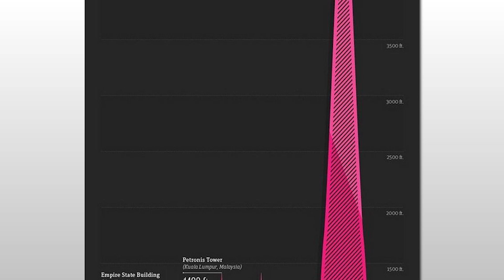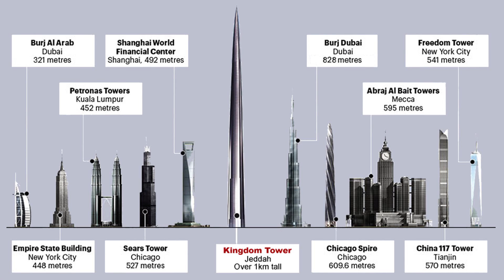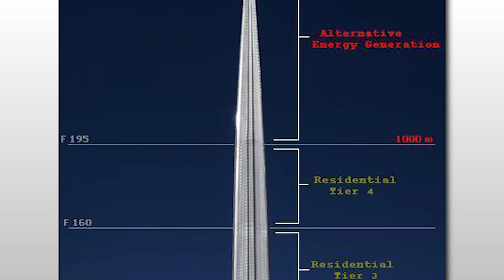World's Tallest Building, JEDDAH TOWER -- One Kilometer High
Jon discusses Saudi Arabia's newest planned skyscraper - the "Kingdom Tower" (later renamed the "Jeddah Tower") which when finished will sit 5,280* feet high.

*UPDATE: The "Kingdom Tower" was initially planned to 1 mile high (as was the case when this video was recorded); however, the geology of the area proved unsuitable for a tower of that height - with the new height of 3,304 feet (1,007 meters) as the new goal. Construction began in 2013, and is slated to finished sometime in 2020.

Be informed, entertained, and possibly even offended, as Jon showcases a recent event, story, or review and shares his opinionated and enlightened view of the world with you, by way of an unfiltered, and often brutally honest stream-of-consciousness. New videos usually uploaded at least once a week.